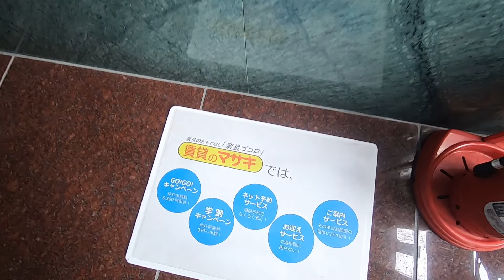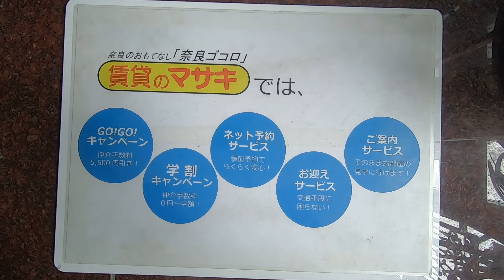4141 神田ビル 外動画 案内動画♪賃貸のマサキ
奈良市大宮町にあります１Kマンションの【神田ビル】の紹介動画になります。